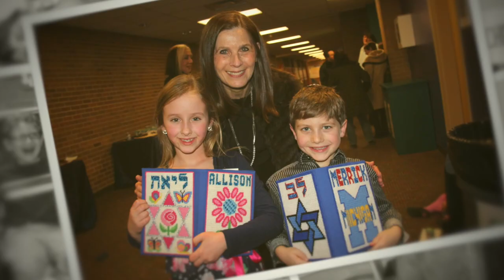Segal Award Teacher Honoree Video